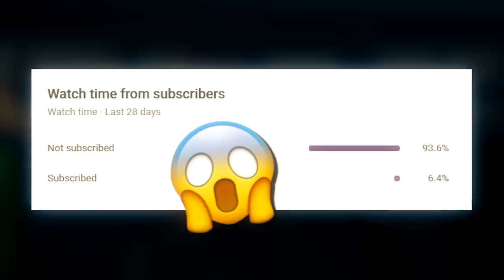Fortnite Tik Tok Animation Compilation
Fortnite Tik Tok Animations
All animations in this video are mine and can be found here: (follow for more)